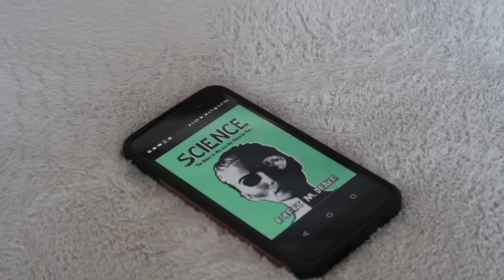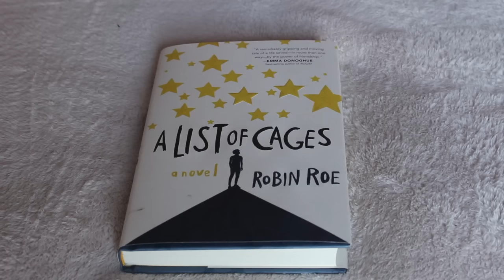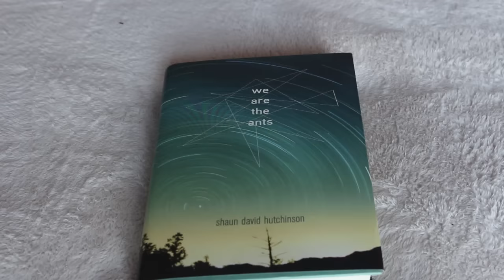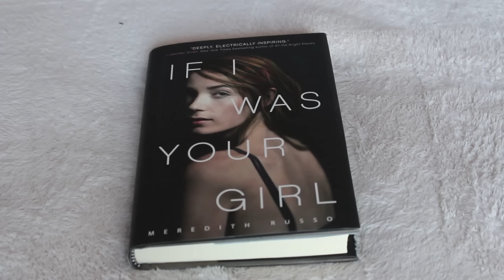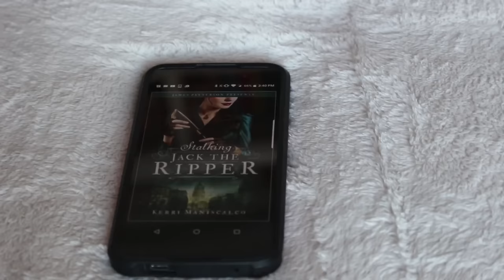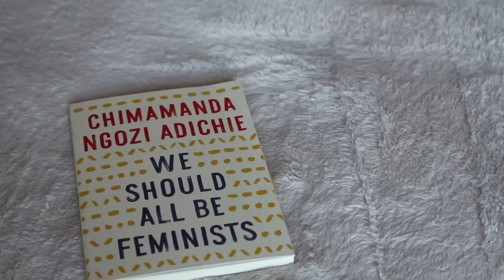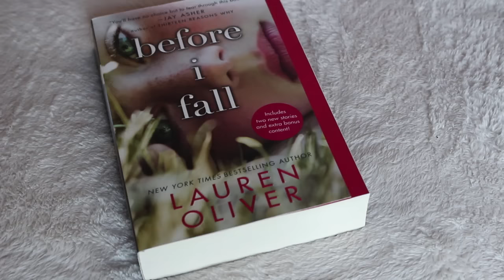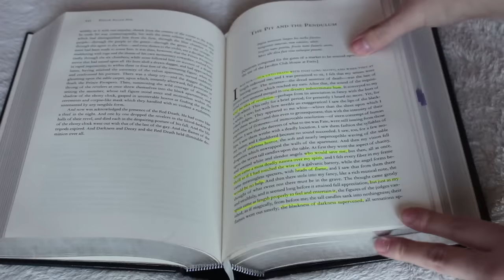january 2017 reading wrap up